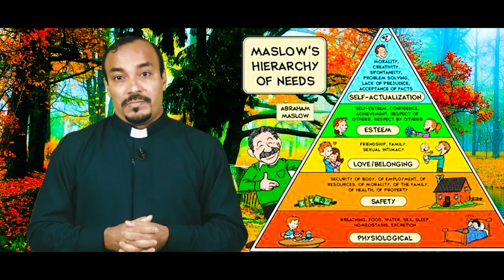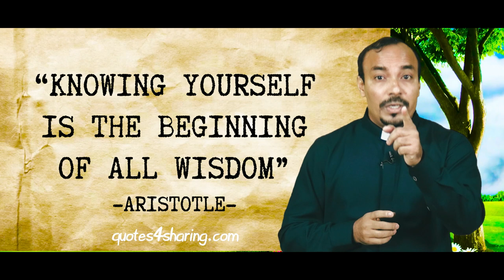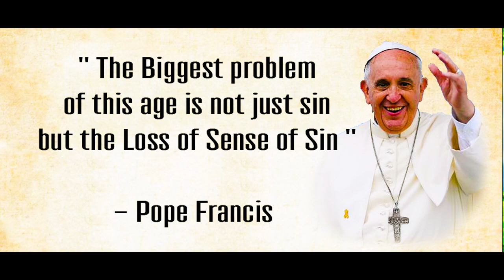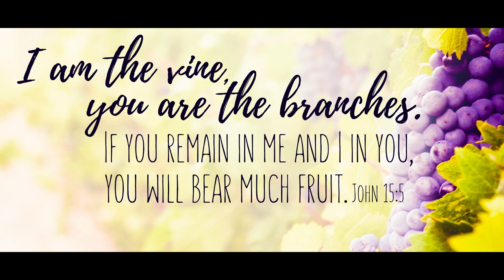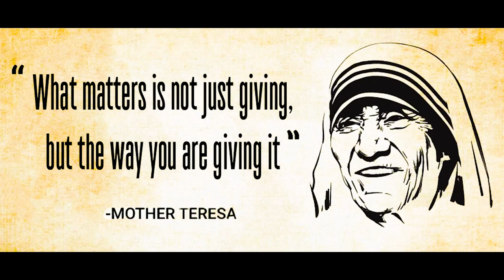Patriarchal Seminary of Rachol Presents|“LUCEAS SICUT LUMINARE“ | Lecture 13| Fr. Joseph Rodrigues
Topic | Becoming Light: Path of Self - Actualization.